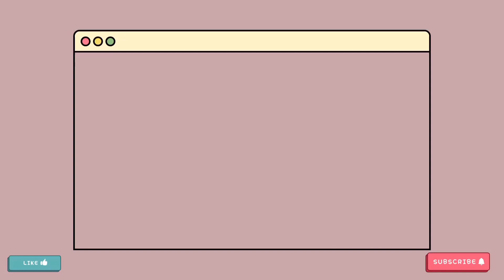Bl series to watch this week Monday to Sunday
★ hello friends!
If you like BL series then this video is for you. Bl series to watch this week Monday to Sunday.
Note: Maybe something those dates will change.